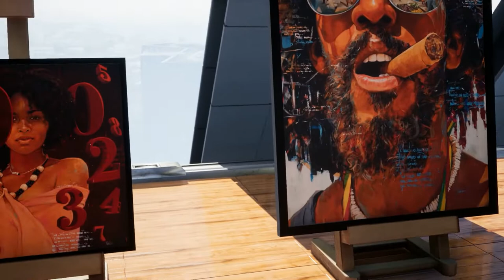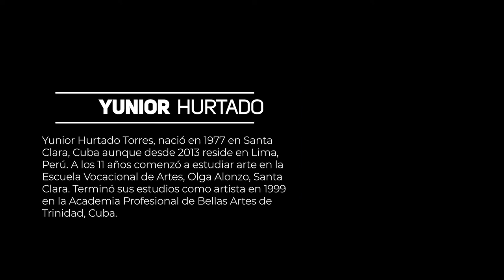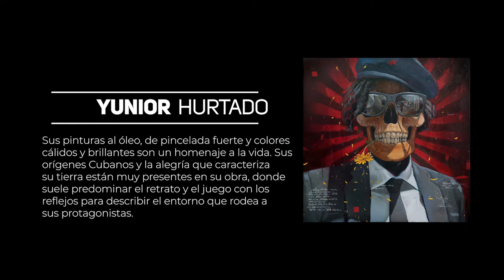Exposición Virtual de Yunior Hurtado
Desde el Museo Digital de Quantum Babylon tenemos el honor de presentar la exposición virtual de Yunior Hurtado. Yunior Hurtado Torres, nació en 1977 en Santa Clara, Cuba aunque desde 2013 reside en Lima, Perú. A los 11 años comenzó a estudiar arte en la Escuela Vocacional de Artes, Olga Alonzo, Santa Clara.Terminó sus estudios como artista en 1999 en la Academia Profesional de Bellas Artes Oscar Fernández Morera, Trinidad, Cuba.

El ser humano está en el centro de su arte. Sus pinturas al óleo, de pincelada fuerte y colores cálidos y brillantes son un homenaje a la vida. Sus orígenes Cubanos y la alegría que caracteriza su tierra están muy presentes en su obra, donde suele predominar el retrato y el juego con los reflejos para describir el entorno que rodea a sus protagonistas.

Esperemos que disfrutéis de las obras este maravilloso artista y os invitamos a que descubráis en nuestro canal a mucho más creadores y mil sorpresas más que estamos preparando para hacer del metaverso un lugar increíble.